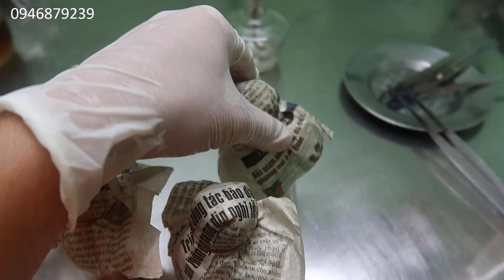Cách Làm Meo (Giống) Nấm || Cấy Chuyền Từ Thạch Qua Meo Lỏng Giống Nấm TÚ CẦU